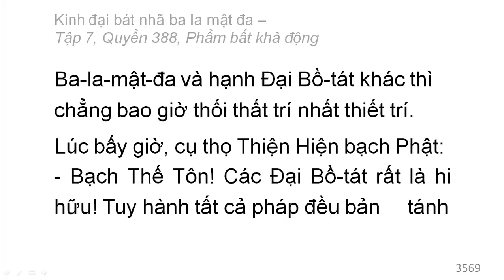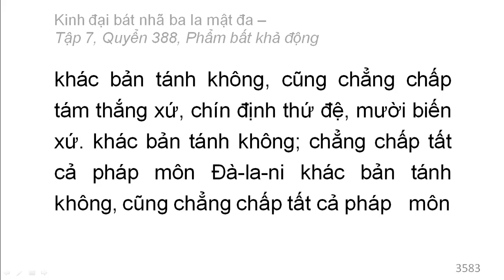Quyển 388: Kinh đại bát nhã ba la mật đa - Phẩm bất khả động (rất hay) (388/600) (3)